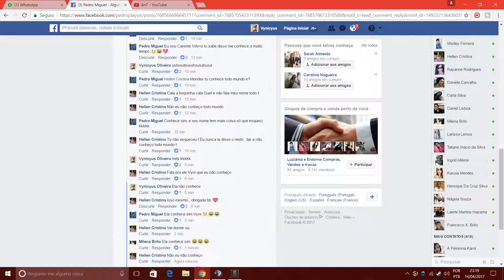▫ Operator HighLigths - FROST 💀 R6Siege 🎮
- QUER AJUDAR O CANAL A CRESCER?? Doe!!

▶ UPLAY: El.Socsss ⚡💪

▶ Qualquer Duvida deixe Seu Comentario!! 💬💬💬